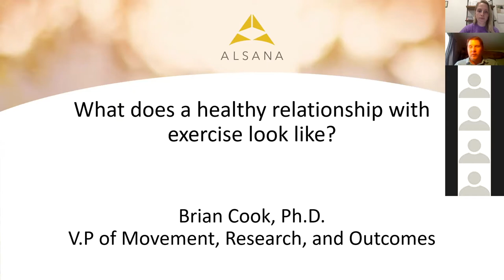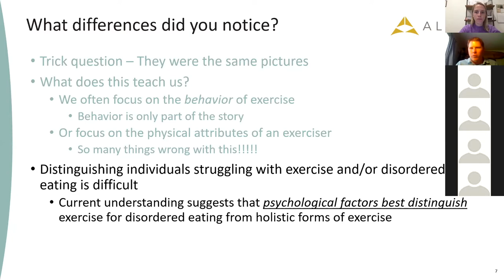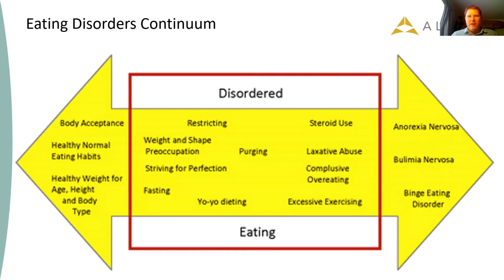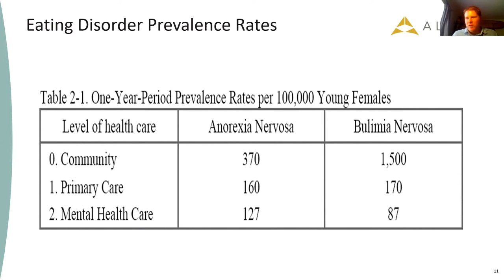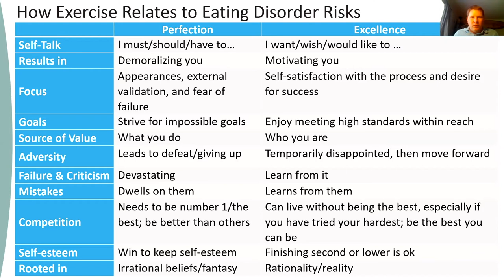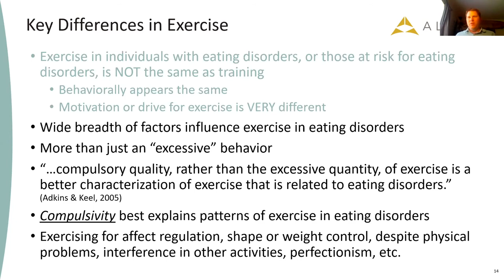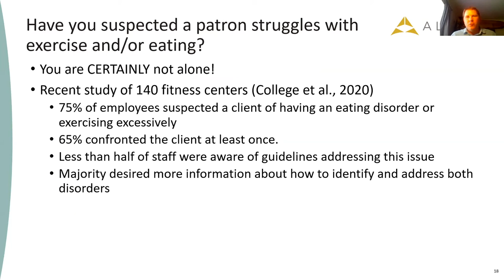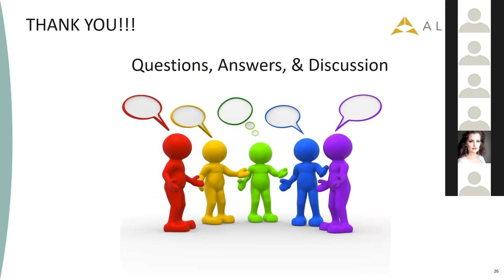What Does a Truly Healthy Relationship with Fitness Look Like? | Brian Cook & Clarity Fitness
The fitness and weight loss industries promote incredibly unhealthy standards for what "fit" looks like. We at Clarity joined with Brian Cook of Alsana to break down the facts, and help you get the information to confirm that you're working WITH, instead of against, your amazing body!